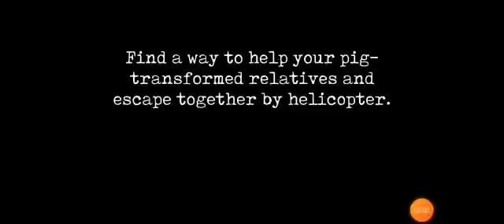Mr meat 2 🍖jumpscare part 1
Description mr meat 2  jumpscaring from mr meat and terry